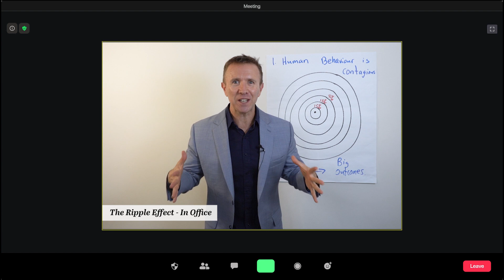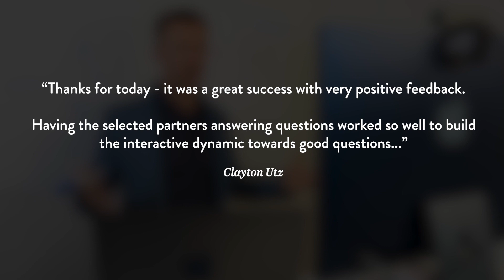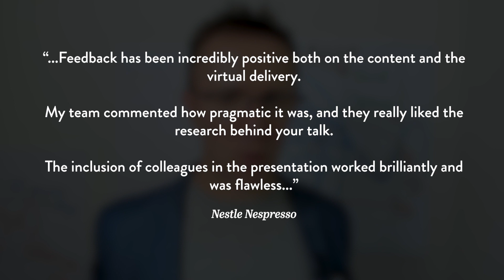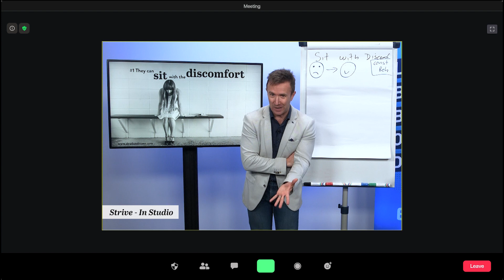Dr Adam Fraser - Virtual Showreel